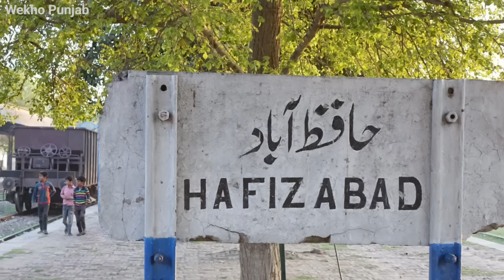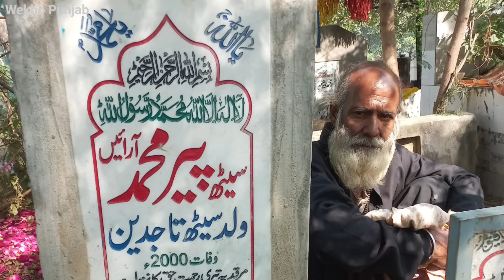Don Of Gujranwala BALA PEERAY DA Real Story | بالا پیرے دا بدمعاش کی اصل کہانی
Don Of Gujranwala BALA PEERAY DA Real Story || بالا پیرے دا بدمعاش کی اصل کہانی || ماجو پہلوان || ماجھو بدمعاش || ضیغم چٹھہ بدمعاش || بلو گھنٹہ گھریا بدمعاش || ماکھا لوہار چکی والا || سائیں پہلوان || Bala peere da || bala piray da || bala peery da || bala peerey da || film bala peeray da sultan rahi || film kharak sultan rahi and anwar khan bala pire da role || majhoo film sultan rahi and shaan Shahid Punjabi movie on majoo da vair and billu ghanta ghariya || majhu Pehalwan || don of Gujranwala majoo Badmash || don of Punjab bala peere da || zaigham chatha don of hafizabad || gujjranwala don bilu ghanta gharia || makha lohar chaki wala || sain Badmash pehlwan || don of Lahore || don of Punjab || don of Pakistan || don of Sialkot || Muhammad iqbal urf bala peery da || Mohammad peer seth || Gujranwala model town graveyard || saain shehbaz qabristan model town Gujranwala || zegam chatha || zegham chatha || bala peere da biography || bala peery da life story || bala peerey da complete documentary || bala peeray da true story || Ashiq Pehalwan urf kala maroo wala wining sher e Lahore wrestling match title || bali pehlwan urf cheeta gujjranwala wrestler champion || kushti pehlwan aashiq pehlwan maaru wala || Sajjad Ahmed Dudhra Jatt || Wekho Punjab || سجاد جٹ || ویکھو پنجاب